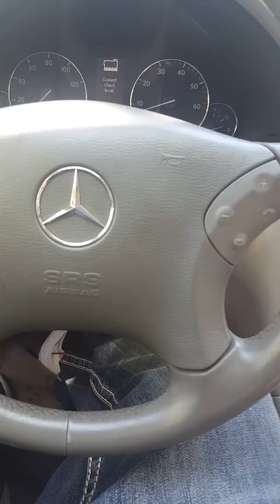Psa to all you motherfucker steady talkin shit and don't know shit about what I got going on or the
Just a little service announcement motherfucker steady talkin about what somebody should do and don't know nothing about what I've done in the bitter shit that I've been through for the last 2 years dealing with this mad and bitter bitch everything I've done is to document the bullshit this bitch be on no different than almost every other baby daddy who dealing with a mad and bitter jilted EX who uses these kids as a weapon and Tool against us men we don't get the credit we deserve we always give vilified fuk with y'all think we know what the fuck is going on with these mentally ill ass women have a nice day never a deadbeat daddy over here the fuck out of here with that bullshit funny how folks to try to judge you on one video and don't know shit yeah I recorded that bitter Betty so fucking what she deserve every fucking bit of it for the bullshit that she been putting me through using my son as a fucking weapon instead of doing what's in the best interest of him she loves to do what's in the best interest of heart yeah she deserves mother-of-the-year War not three different baby daddies all three damn near the same bullshit how you going to play a victim of a circumstance you created lying ass bitch one day somebody is going to whoop your ass for lying Karma come around